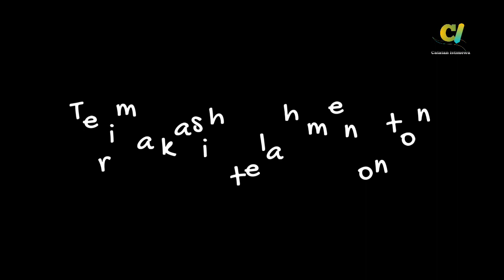7 Faktor Kekalahan Jerman Nazi Pada Perang Dunia 2!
Dalam video ini, kita akan membahas tentang 7 faktor yang berkontribusi terhadap kekalahan Jerman dalam Perang Dunia 2. Saksikan kami menelusuri sejarah dan penyebab masing-masing faktor, dan lihat bagaimana kita dapat menerapkannya dalam kehidupan kita untuk mencapai kesuksesan !

tag.